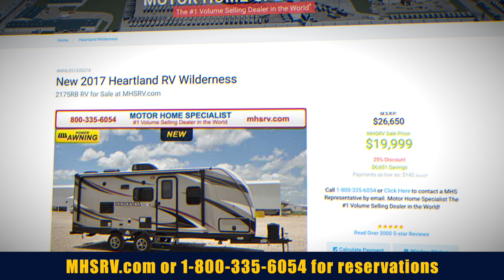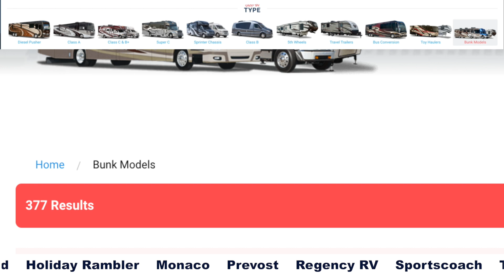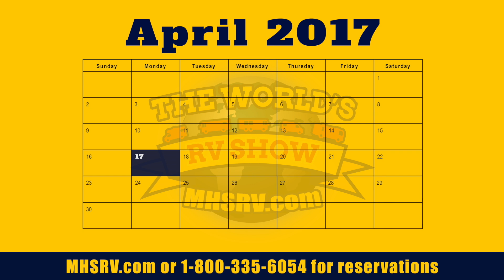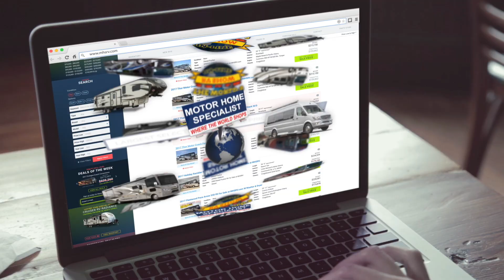Worlds RV Show ONLINE! - We Beat Show & Rally Prices All Year Long! Spring 2017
All video and photography used in this video are owned by Motor Home Specialist and cannot be used or reproduced without written permission from Motor Home Specialist. All materials and music used in this video have been paid for and are licensed to use. Manufacturer's options, features, colors, floor plans, etc. are subject to change without notice. Some furniture, carpeting, and decorations may be for demonstration only and not be a part of the available features list or sale price. Every effort has been made to insure the accuracy of the information in this video and it is deemed reliable, but not guaranteed information. Any weights and sizes expressed are approximates and may vary from floor plan to floor plan and are not guaranteed  to be 100% accurate. All service and make ready information, including high pressure wash and rain booth test, based on information and services available to MHSRV on a regular basis at the time of video production, but may periodically not be available for use due to maintenance or other restraints. *Over $2B and $400M in sales estimate of Forest River units based on MSRP values at time of video production. Some visuals may not be of actual unit, chassis, etc. for sale and be used for demonstration and or video production value only. *Any references to #1 are per the official stat surveys of Statistical Surveys Inc. and/or the manufacturer at the time. *#1 in the world reference is for American built motor homes at a single dealership based on official stat surveys information at time of video production unless otherwise stated. Everyone at Motor Home Specialist appreciates your interest and if you have any questions concerning our videos or available products please let us know. Why settle for less? Are You in the market for a new RV and quite simply you just want an honest and upfront low sale price and exceptional service before, during and after the sale. Then there is no better time to buy than right now at the  World's RV Show...Online! Right Now you can shop the largest and the most diverse selection of RVs Motor Home Specialist and the World's Show has ever assembled... all at 1 central location. From brand new 2017 fiberglass travel trailers for under $20,000 dollars... to multimillion dollar bus conversions... you will find them all along with every other type and price point of RV you can imagine in between at Motor Home Specialist's exclusive World's RV Show.
or save even  more on the almost 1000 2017 model close-outs we have in stock! Save like never before and perhaps never again on our entire line-up of diesel pushers, class a gas models, class Cs, super Cs, Mercedes diesels, class B and B+ models, 5th wheels, travel trailers, toy haulers and just in time for summer, a huge selection of family friendly bunk model RVs including several new models with 2 full baths!
Shop the World's RV Show online now. The Show Prices are set now through April 22nd so act now while the selection is at its peak or feel free to come on out and see us. There will be a weeklong celebration to wrap up the World's RV Show Starting April 17th and ending Saturday April 22nd. Meet  factory and chassis representatives from all over the country , enjoy a free lunch at the Motor Home Specialist Cafe, with free admission, free parking, and even free overnight RV parking with reservation.
And most important of all Save like never before on the Vacation home of your dreams just in time for summer! Thor Motor Coach, Entegra, Coachmen, Fleetwood, American Coach, Forest River, Dynamax, Sportscoach, Holiday Rambler, Monaco, Regency and Thor Industries Heartland Fifth wheels, Toy Haulers, travel Trailers and Cruiser RVs too. And for 4 days only our entire line-up of multi mullion dollar Prevost bus conversions will be open and on display along with the undeniable best of the best in its class the Foretravel Realm FS6. And Just for fun check out the only bus in the world fit for a king. The king of Rock and roll that is. Step back in time and see inside the TCB Bus. The last tour bus Elvis Presley bought for his band in 1976 and even drove once himself right from the gates of Graceland.
So come on out and enjoy all the festivities April 17th through the 22nd or take advantage of the World's RV Show Online where the sale prices now available and the largest is just a click away.
The world's rv show at Motor Home Specialist. Why pay more? why settle for less?